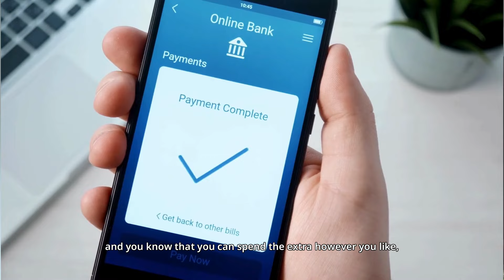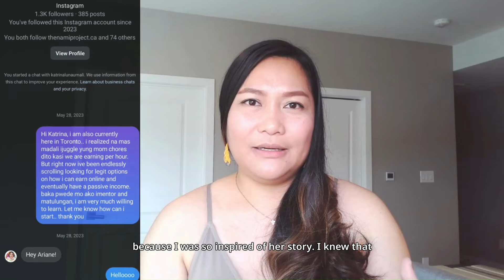How Busy Parents Are Earning Extra with This Flexible Online Business – No Experience Needed!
Work Anytime, Anywhere, While Having More Time For Your Family Even If You Have A Full Time Job!

If you are a big dreamer and you want a better life for your family and kids, or you simply want to spend more time with your loved ones, but you do not know how to escape your usual eat-work-sleep-repeat cycle, this is a worthwhile and legitimate solution that you can easily start.

The only one in the online world that can give you a
COMPLETE online business package:

☑️ Work anytime, anywhere with only a laptop and internet
☑️ Runs 24/7 even while you sleep
☑️ No need to be tech-savvy
☑️ No need for special skills
☑️ Includes Online Tools Setup
☑️ With Comprehensive Training and Knowledge-base
☑️ One-on-One Mentorship and Business Coaching

Our proven system empowered people from none to various professions and industry - so even if you are a stay at home parent, nanny, caregiver, nurse, doctor, lawyer, accountant, firefighter, cleaner, teacher, IT support, engineer, manager, etc. as long as you are DETERMINED, COACHABLE and WILLING TO LEARN, we believe that you can do it, too!

It's flexible enough that I can still concentrate on my full time job and motherhood! Just follow the instructions and watch the 90-min webinar.

Watch it LIVE, or if you are too excited and cannot wait, you can readily watch a REPLAY on the Thank You Page.

If you are still skeptical, it's okay, because I, myself, was very hesitant at first!